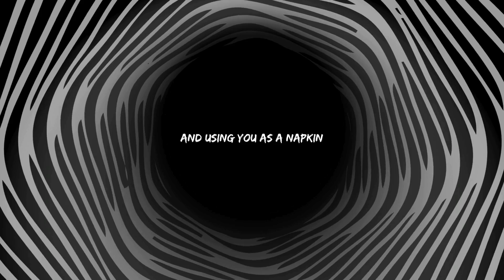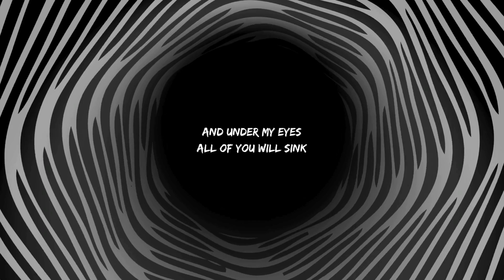Wave Flow - Under My Eyes (Lyric Video)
Official Lyric Video for "Under My Eyes", song from Wave Flow's new album Flatline.

Composed by Wave Flow
Produced by Wave Flow and Jorge Cunha (Joca)
Recorded, Mixed & Mastered at Estúdios Ferreira da Cunha by Jorge Cunha (Joca).